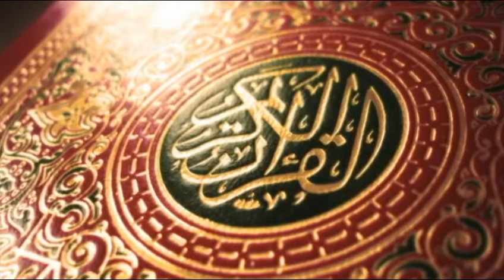(Urdu) 3.4 حضرت عیسیٰ المسیح: خدا کا کلام